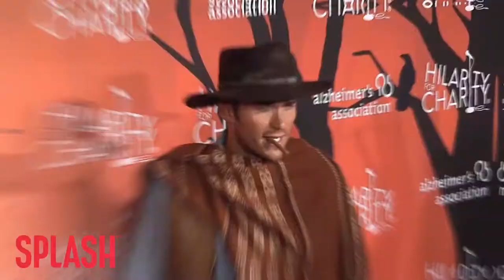Hilary Duff and Scott Eastwood Spotted Flirting in LA | Splash News TV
Hilary Duff and Scott Eastwood were spotted at Catch LA having a flirty time. Oddly enough, her ex-husband Mike Comrie was there too, so he probably saw it all.

Hillary Duff and Scott Eastwood?

Just maybe.

According to reports, the 29-year-old actress was spotted at Catch LA having a flirty time with the hunky actor… oddly enough, Hillary’s ex husband Mike Comrie was also there.

So he probably saw the whole thing.

Regardless, rumor has it Scott was the one who made the first move and a source told E News that she was all smiles and looked happier than ever despite her recent split.

And get this.

They even left the restaurant together and continued their session at 1 Oak Nightclub where they continued to chat throughout the night.

No obvious PDA was spotted between Scott and Hilary, but people think this could possibly be the start of a blossoming romance.

Duff recently split from her trainer boyfriend after five months of dating.